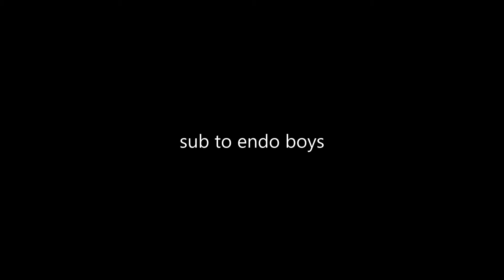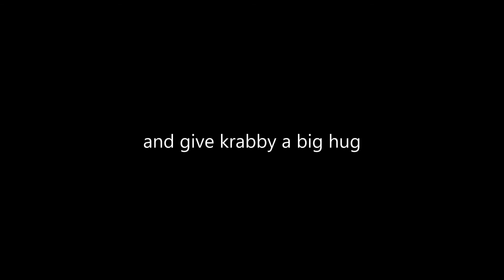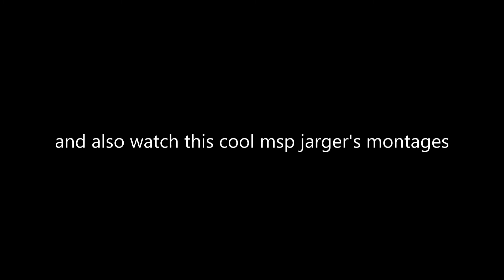FreeEndo | New Haven County | 4p_k's (aka realitscanadians) 4th Montage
dont own this music, but thx to krabz for suggesting it